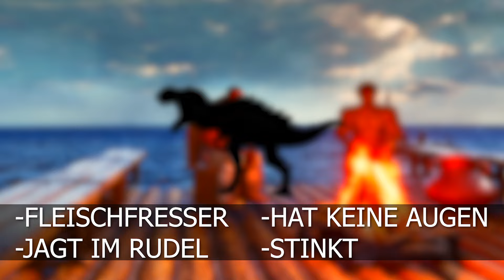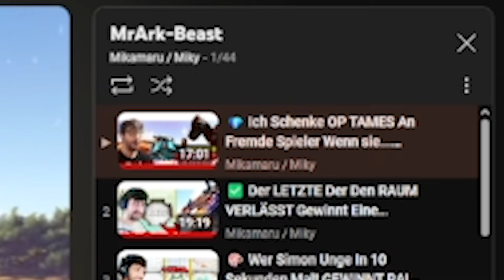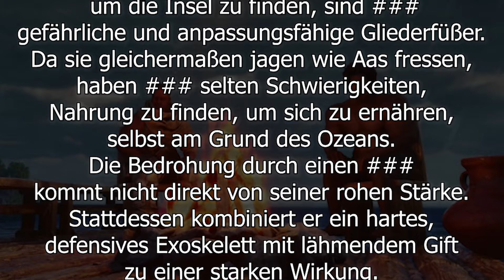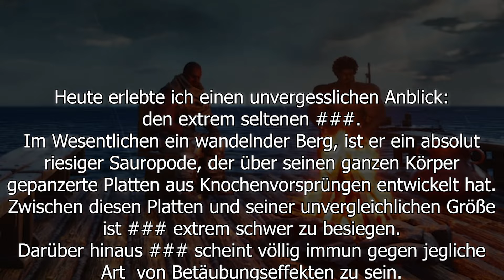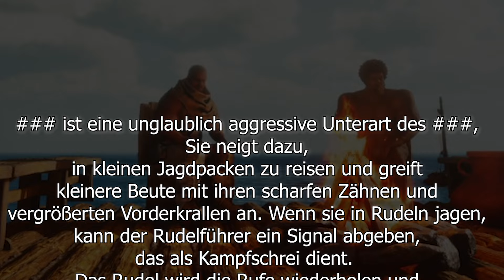ERRATE den Dino RICHTIG und du kriegst ihn! - ARK HERO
Wenn du denn ARK DIno Anhand der Beschreibung Erratest kriegst du ihn!
Diese und Weitere ARK Challenges muss Okami in dieser Folge von ARK HERO Bestehen um am ende gegen mich in einem PVP Kampf Anzutreten!
ob er die Challenges Meistert und zum Held wird?

Mitspieler: @okamsen / @okamilul / @SchmopiYT aka @omakiYT
(Der Specht hat viele Channel)